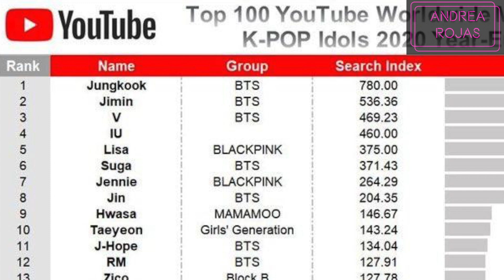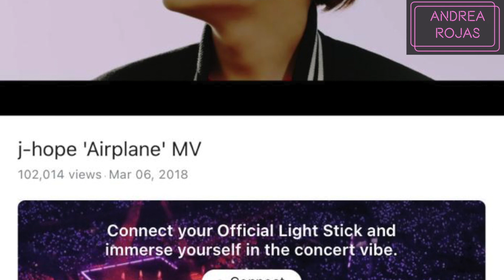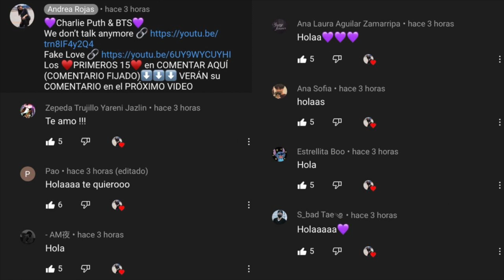JUNGKOOK en COMERCIAL COCA-COLA / SUGA habla de los GRAMMY / JIN IDOL MÁS GUAPO / REGRESAN BILLBOARD